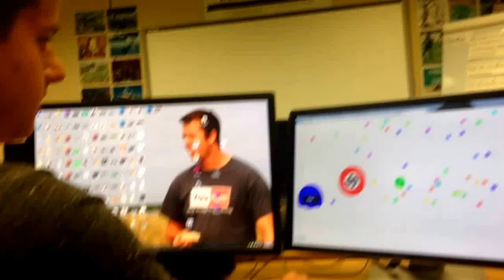Ultimate agar.io rage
This rage is crazy